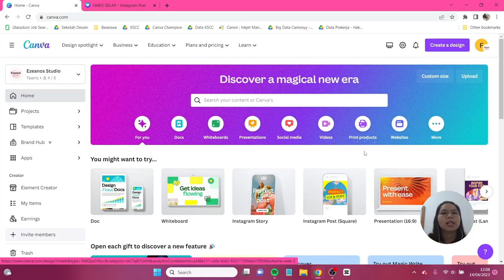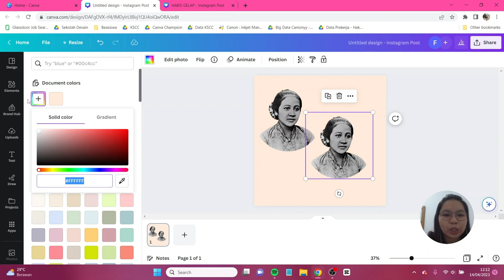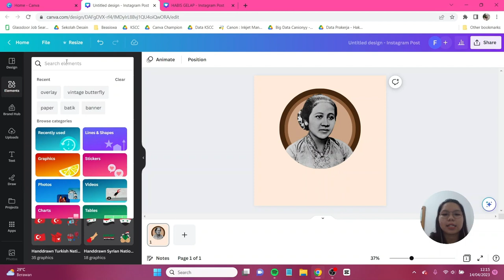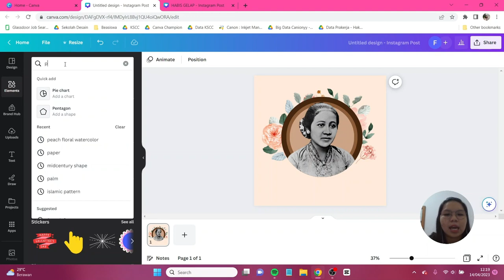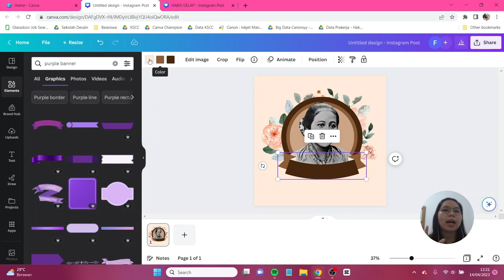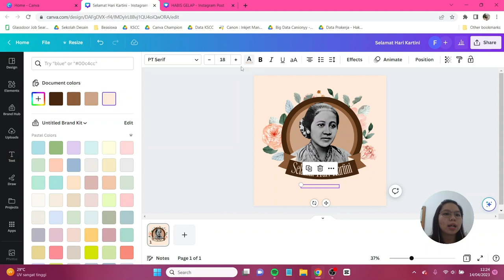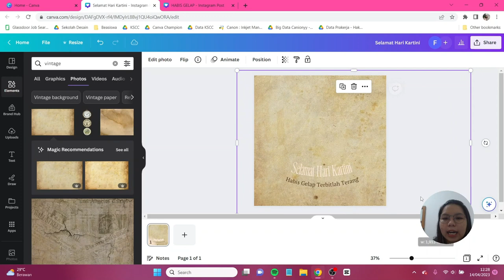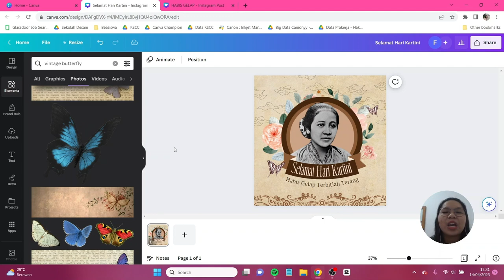Tutorial Desain Spesial Hari Kartini (21 April) di Canva FREE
Desain kali ini merupakan desain untuk memperingati hari Kartini yang diperingati pada tanggal 21 April. Desain kali ini simple banget dan ditambah lagi teman-teman hanya perlu menggunakan Canva FREE aja! Jangan lupa tag aku di IG atau tiktok @canionyy ya